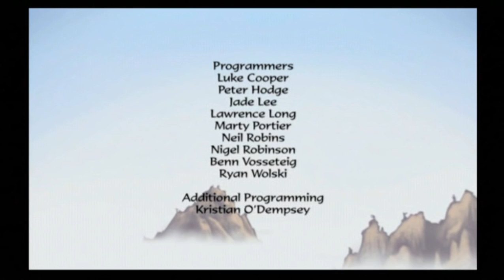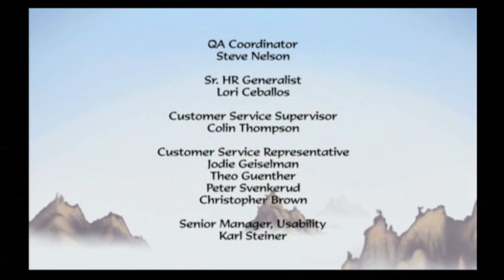Avatar - The Last Airbender: Into the Inferno - Chapter 11 FINAL (PS2, Wii) SLES-55263, SLUS-21395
Avatar - The Last Airbender: Into the Inferno
Chapter 11: Into the Inferno walkthrough (PS2, Wii)
SLES-55263, SLUS-21395